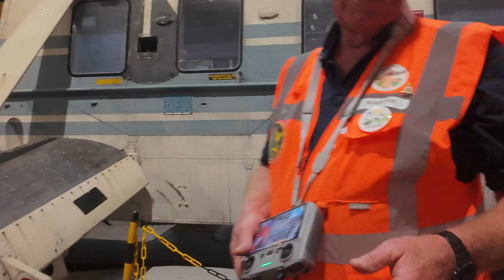South Wales Aviation Museum (SWAM) - DJI Neo 22 Sept 24 - Video 2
Some indoor flying with the DJI Neo at the South Wales Aviation Museum, where I work as a volunteer.